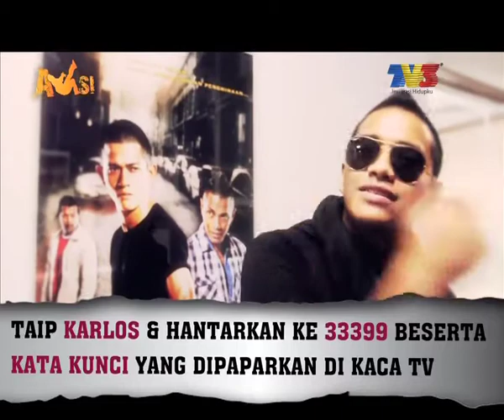Peraduan SMS Karlos TV3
Nak lepak bersama Johan & Syazwan? Jom sertai Peraduan SMS Karlos sekarnag dan anda berpeluang beraktiviti lasak (water rafting) bersama mereka!!